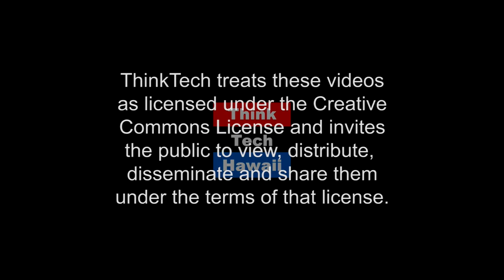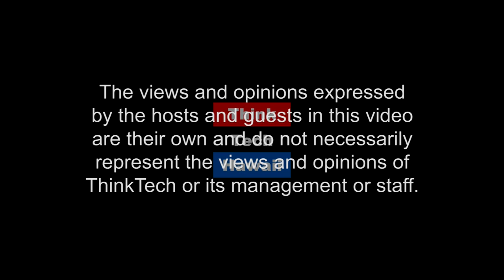A Life of Living Fully (Out And About)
A fulfilling life serving the community for 52 years.

Joan Chatfield is a Maryknoll sister who came to Hawaii over 52 years ago. She has served in many roles including teaching in schools and at Chamindade University, involvement in the creation of the Hawaii Film Festival and Project Dana a non profit dedicated to helping frail elders 60 years and older, family caregivers, and disabled persons. She is a Toastmaster and won second place in the District 49 Toastmasters Table Topics Contest 2018 competition.   The host for this episode is David Tasaka.  The guest for this episode is Joan Hatfield.
T
hinkTech Hawaii streams live on the Internet from 11:00 am to 5:00 pm every weekday afternoon, Hawaii Time, then streaming earlier shows through the night.  Check us out any time for great content and great community.